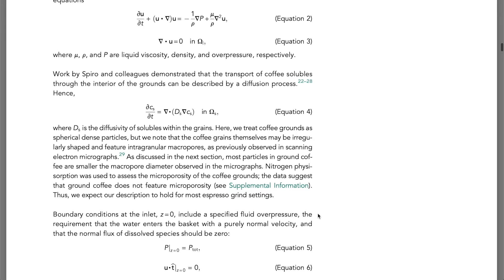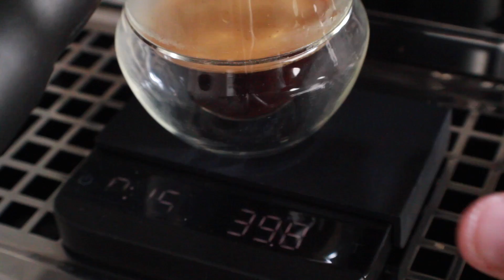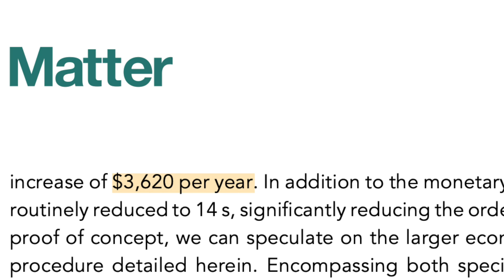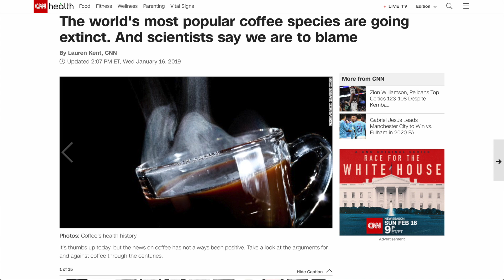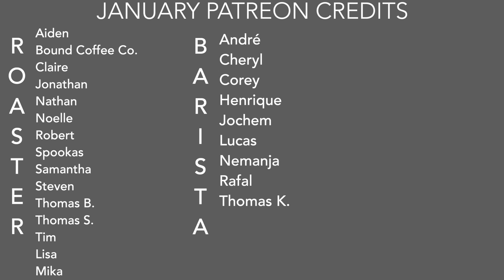COFFEE SCIENCE - The Future of Espresso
In the last week Christopher Hendon and the University of Oregon's espresso study has been making the rounds in in the specialty coffee industry.  So I figured it was a good time to pull a few shots, taste these new espresso parameters, and talk about my thoughts on this whole program.

THE MUSIC
By The River - Eill